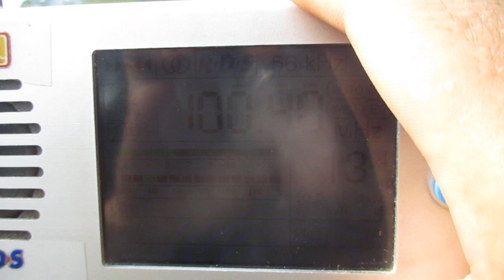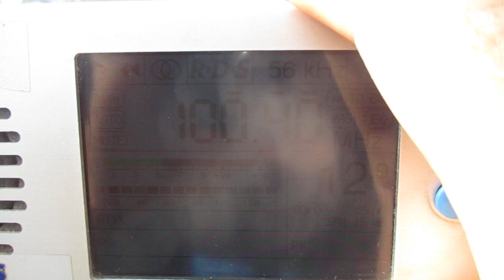100.4 v Raadio Kuku (Kohtla-Nõmme) (Estonia)(Ida-Viru)~250km 222° 110 m 1.8 kW(ERP) 0.18 kW(TRP)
via tropo

location:Priozersk(SPb-Region)
time 10:42 GMT
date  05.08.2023